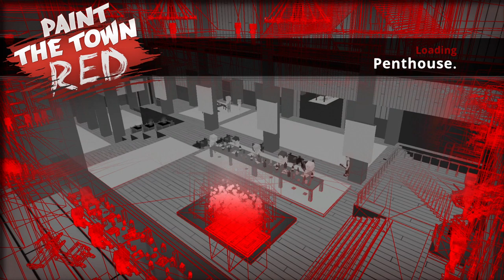Paint The Town Red - Penthouse.